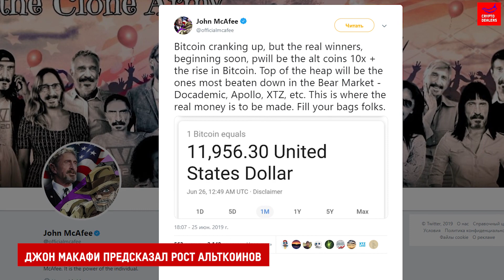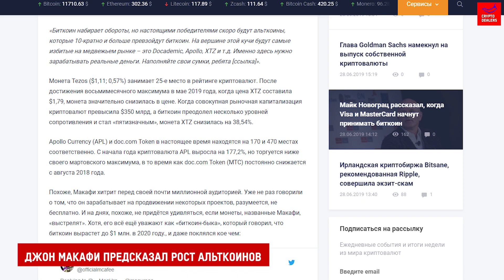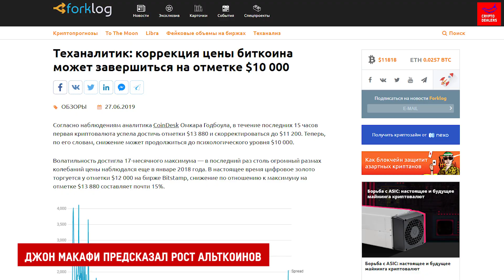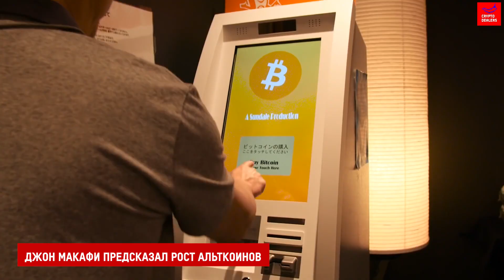Скоро рост альткоинов! Предсказание от Джона Макафи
Джон Макафи заявил в своем твиттере, что “настоящими победителями» ралли в итоге станут альткоины, которые будут на «вершине пирамиды», и станут теми, кто нанесет основной удар по крипто-зиме, омрачившей рынок в прошлом году.
   В частности, криптоэнтузиаст отметил три монеты — Tezos , Apollo Currency (APL) и doc.com Token .
 “Биткоин набирает обороты, но настоящими победителями скоро будут альткоины, которые 10-кратно и больше превзойдут биткоин. На вершине этой кучи будут самые избитые на медвежьем рынке – это Docademic, Apollo, XTZ и т.д. Именно здесь нужно зарабатывать реальные деньги. Наполняйте свои сумки, ребята», - заявил он.

По сообщению издания Сoinspo, Монета Tezos  занимает 25-е место в рейтинге криптовалют. После достижения восьмимесячного максимума в мае 2019 года, когда цена XTZ составила $1,79, монета значительно снизилась в цене.

 Когда совокупная рыночная капитализация криптовалют превысила $350 млрд, а биткоин преодолел несколько  уровней сопротивления и стал «пятизначным», монета XTZ снизилась на 38,54%.

Apollo Currency (APL) и doc.com Token в настоящее время находятся на 170 и 470 местах соответственно. С начала года криптовалюта APL выросла на 177,2%,но торгуется ниже своего мартовского максимума, в то время как doc.com Token (MTC) постоянно снижается с августа 2018 года.

Напомним, что ближайший халвинг биткоинов состоится 21 мая 2020 года